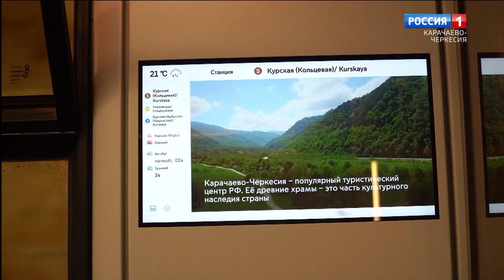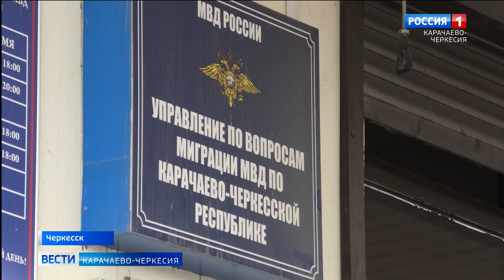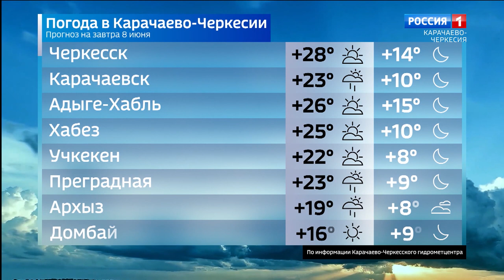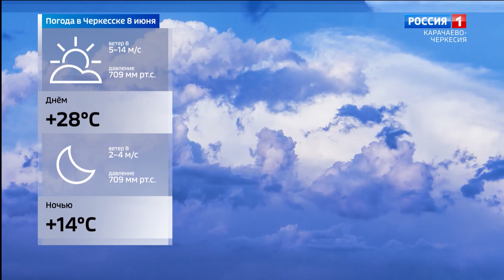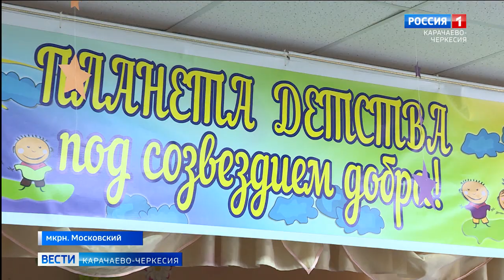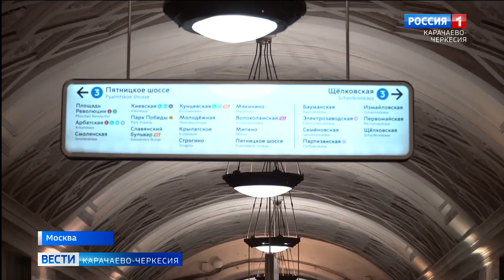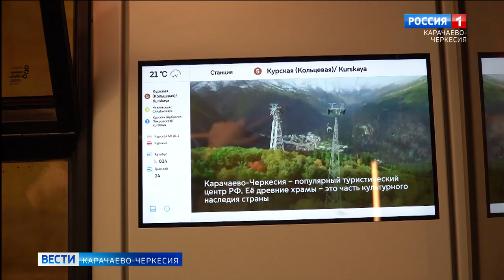Вести Карачаево-Черкесия 07.06.2022